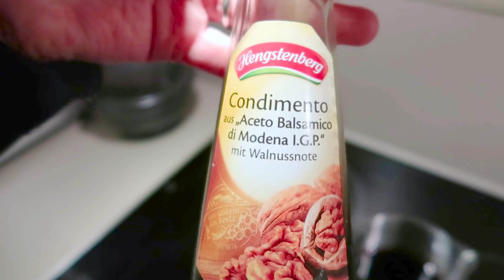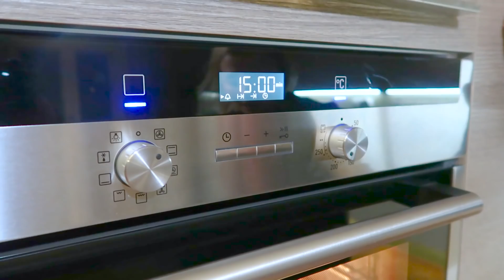Гусь с яблоками | Хрустящая корочка | Праздничный ужин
Други, тут все очень просто!
Шаг 1: гуся посыпаем солью и убираем в холодильник на 12 часов.
Шаг 2: во внутрь кладем 3 яблока, зубочистками закалываем кожу снаружи, в поддон наливаем 1|2 стакана воды.
Шаг 3: убираем гуся в разогретую до 120 градусов духовку - будем готовить его на низкой температуре несколько часов. Наш гусь весил 6,5 кг. я в итоге готовила его 4 часа.
Шаг 4: как только кость на ножках начнет оголяться - гусь почти готов. Это произошло через 3 часа
Шаг 5: сливаем жир, который накапал в поддон, в кастрюлю - будем готовить пока подливу. А в поддон забрасываем картофельные дольки, лук, батат, морковь.
Сливаем часть совсем прозрачного жира и оставляем буквально 1 стакан в кастрюле. Добавляем к нему чеснок в шелухе, стакан красного вина, 2 столовые ложки густого бальзамического уксуса, тимьян, розмарин, майоран, 1|3 стакана клюквы (или смородины), 2 столовые ложки кокосового сахара (можете использовать любой подсластитель). Доводим все до кипения, убираем огонь и даем соусу потомиться.
Шаг 6: как только кость оголилась и гусь покрылся корочкой (это примерно 15-20 минут) - не открывая духовку, увеличиваем температуру до 220 градусов и оставляем его еще 15 минут.
Шаг 7: достаем гуся из духовки и накрываем его фольгой. Соус процеживаем.

Подаем гуся с овощами, с яблоком и с нашим соусом.
Наиприятнейшего аппетита.